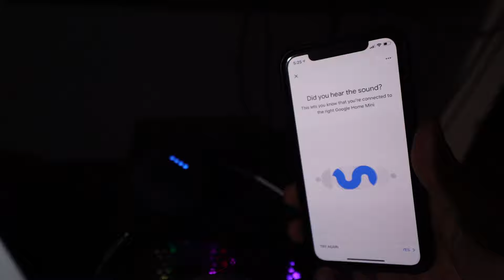SHAADI KA SURPRISE !!!